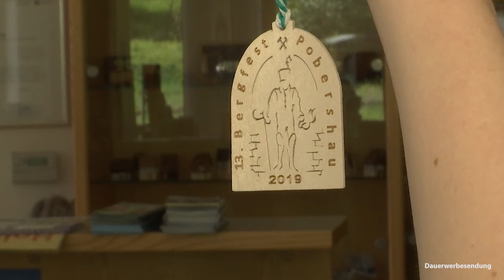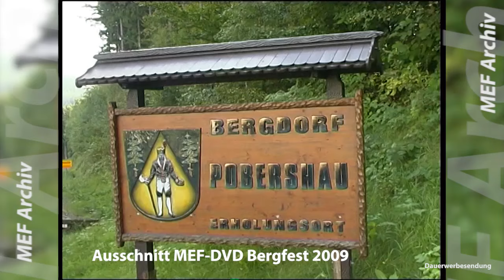MEF Kompakt für die KW 34